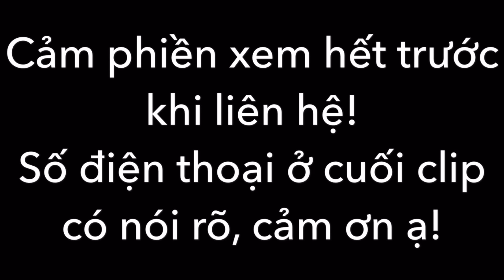Bán nhà vườn 6756m2 trồng cây ăn trái đẹp hú hồn, vị trí cũng đẹp ở Xà Bang (ĐÃ BÁN)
Nhà vườn diện tích 6756m2 thuộc xã Xà Bang, Châu Đức, Bà Rịa Vũng Tàu. Vị trí rất đẹp khu dân cư đông đúc, gần QL56, tiện ích không thiếu, đường bê tông rộng rãi ô tô đi thoải mái. Sở hữu 2 căn nhà cấp 4 còn kiên cố và nguyên vườn trái cây đẹp tuyệt vời. Khu vực tiềm năng phát triển sau này, phù hợp để kết hợp ở nghỉ dưỡng và đầu tư. Giá 5,7 tỷ ai quan tâm alo sđt 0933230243